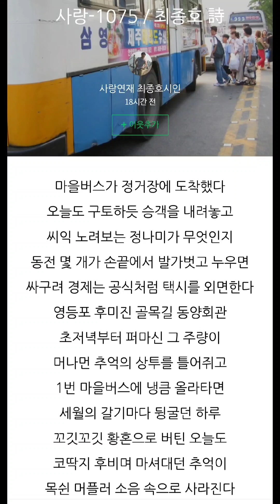사랑-1075 / 최종호 詩